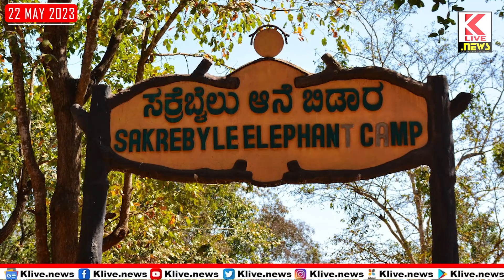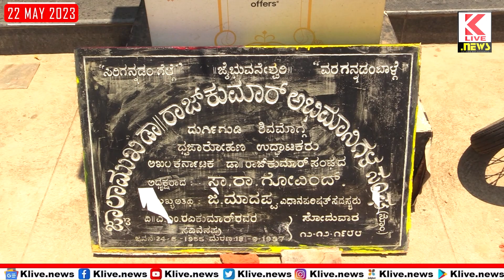Shivamogga News Today Updates | Kannada News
Shivamogga News Today Updates | ಇಂದಿನ ಸುದ್ದಿ ವಿಶೇಷ